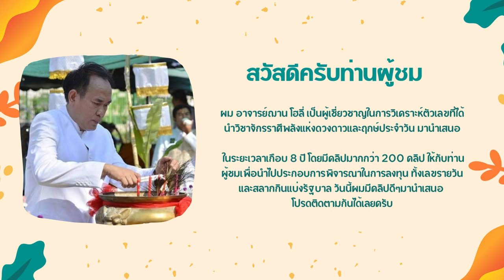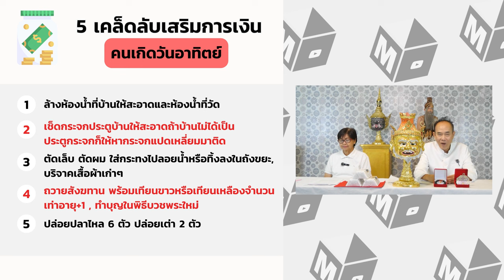เคล็ดลับเสริมการเงิน โชคลาภ คนเกิดวันอาทิตย์ ทำแล้วจะรวยเป็นเศรษฐี